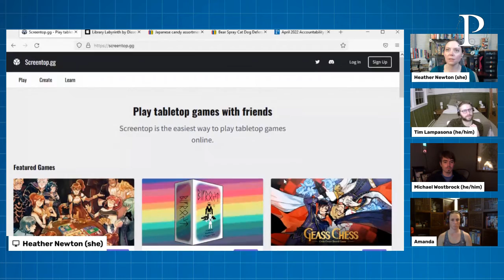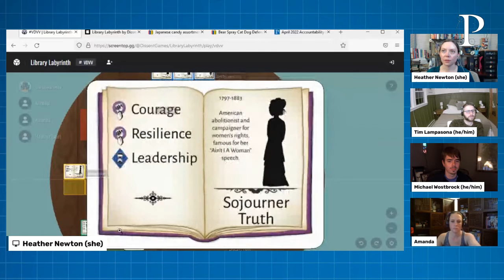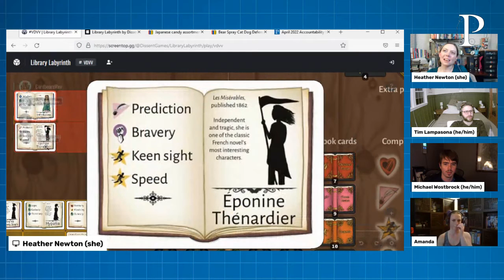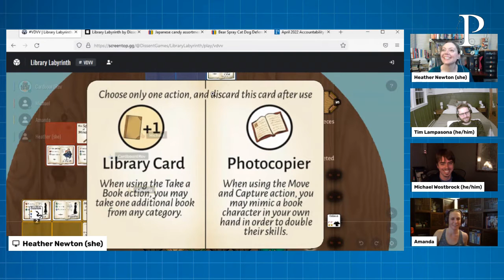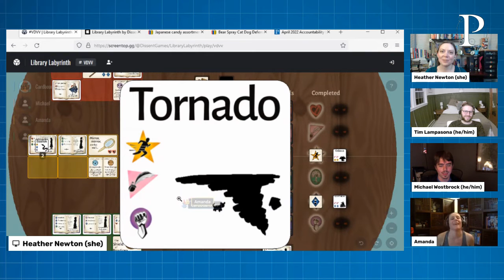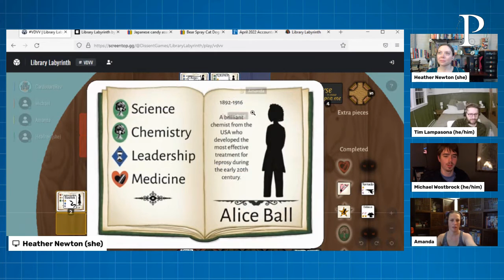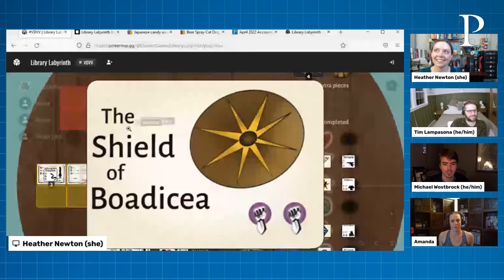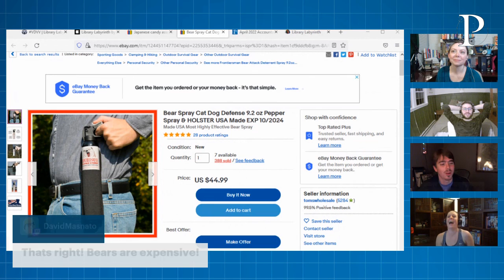Protospiel Tested: Library Labyrinth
Originally featured on Twitch during our Thursday 9pm US Eastern livestream

This week we're demoing a Screentop.gg playthrough of Library Labyrinth (Kickstarter campaign